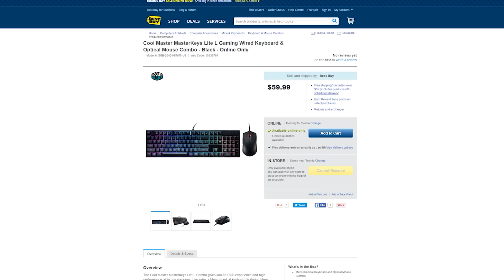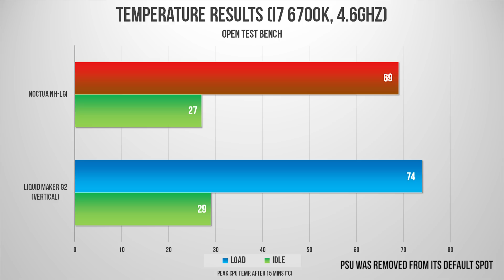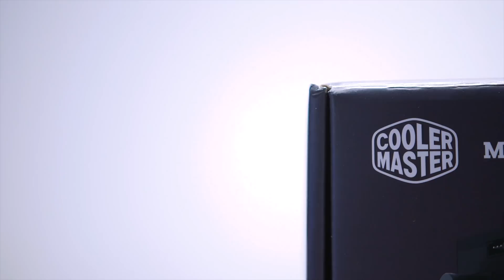They SHRUNK an AIO Cooler! The MasterLiquid Maker 92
Cooler Master's MasterLiquid Maker 92 may have a ridiculous name but its one of the first All in One liquid coolers in a long time to do something DIFFERENT.

Review unit provided free of charge by Cooler Master. As per Hardware Canucks guidelines, no video direction was received from manufacturer.

Music used with permission from Silk Music